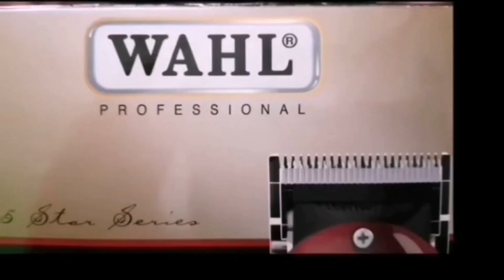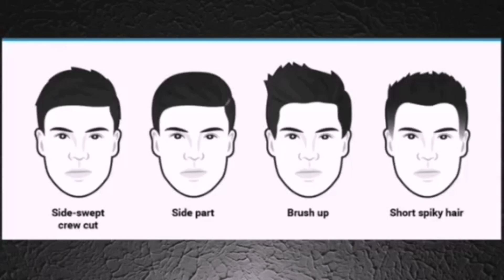باي باي 2019 مع كل النجاحات اللي كانت فيك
فيديو تجميعي لكل الفيديوهات و النجاحات اللي كانت ف 2019